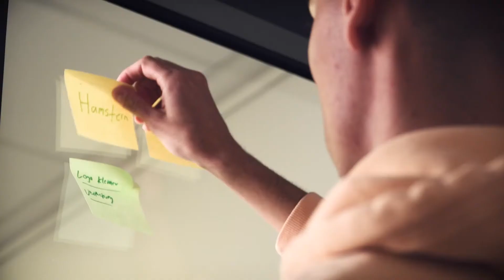EinBlick: Juan Montoya Torres studiert Gestaltung in Hildesheim und Medellín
Juan Montoya Torres studiert Gestaltung im Kompetenzfeld Advertising Design an der HAWK in Hildesheim.
Gleichzeitig macht er seinen Abschluss an der Universidad Pontificia Bolivariana (UPB) in seiner Heimatstadt Medellín in Kolumbien.
Möglich ist das dank einer Kooperation, die Studierenden aus Deutschland und Kolumbien ein Studium an beiden Hochschulen mit einem Doppelabschluss ermöglicht.

Wie sein erster Eindruck von Hildesheim war und warum er nach dem Studium auf eine Insel ziehen möchte, erzählt er in unserem neuen EinBlick.